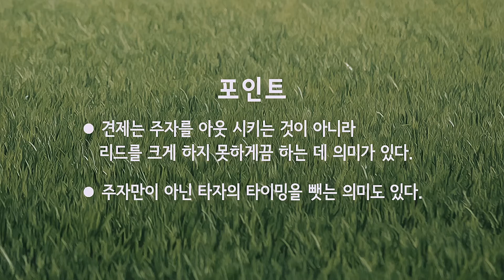[야구기능영상] 투수편 - 좌 투수 1루 견제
[KBO 유소년사이버아카데미 교육 콘텐츠]
'좌 투수의 1루 견제' 방법에 대한 영상입니다.
화면 분할을 통해 다양한 각도의 '왼손 투수' 동작 영상을 보면서
'왼손 투수'의 '올바른 견제 동작'을 배워보겠습니다.